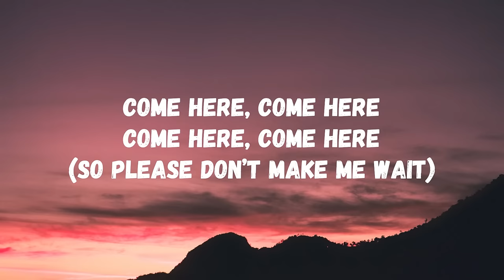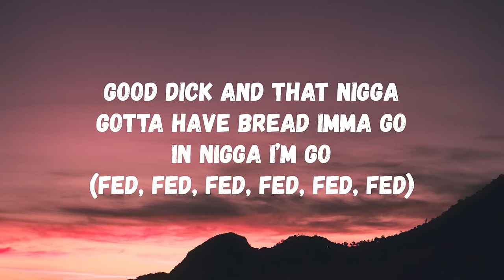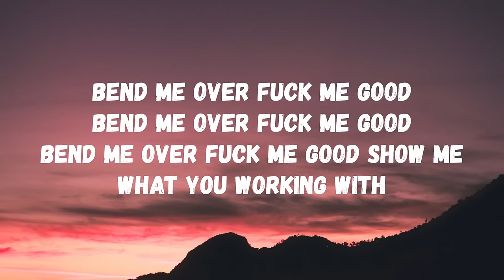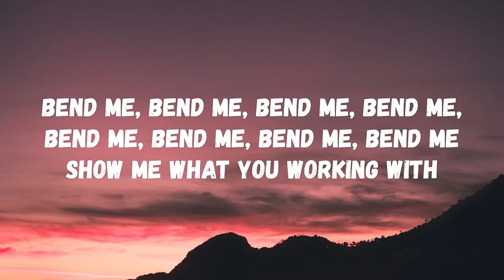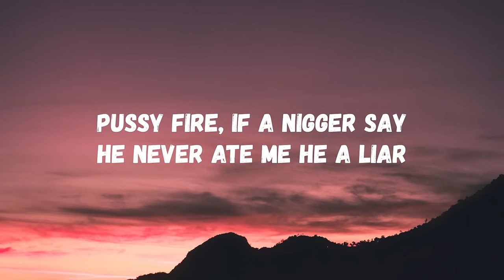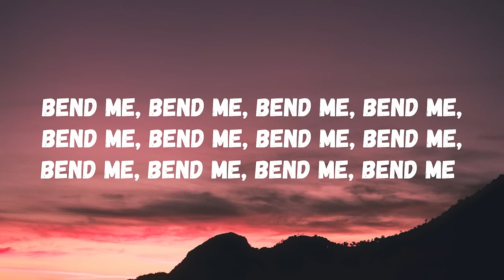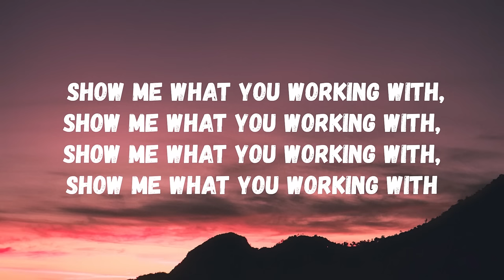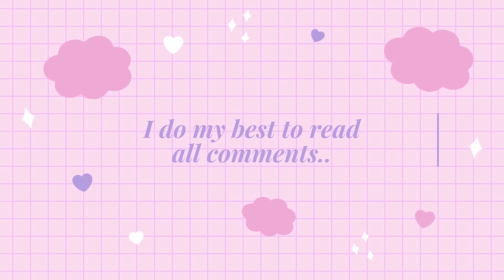Supahbadd - Bedroom (Lyrics) (TikTok Song) | come here bring that d**k here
Supahbadd - Bedroom (Lyrics)

Bedroom Lyrics

(There's a meeting in my bedroom)
Come here, bring that dick here
Come here, bring that dick here (Bring that ass here)
(There's a meeting in my, there's a meeting in my)
Fuck 'em up Mykel

There's a meeting in my bed
I don't want the dick if I ain't 'bout to get head (Toppy)
Good dick and that nigga gotta have bread (Money)
I'ma go in, nigga, I'ma go fed', fed', fed, fed', fed', fed'
Bend me over, show me what you working with (What you working with?)
Pussy good, I'll have that dick squirting quick (Squirt, squirt)
Look me in my eyes while you just murking it
Fuck me good, make sure you ain't hurting it
Bend me over, fuck me good, show me what you working with (In my)
Bend me over, fuck me good, bend me over, fuck me good (In my)

Bend, bend me, bend, bend me
Bend, bend me, bend me, bend me
Show me what you working with
Bend me, bend me, bend me, bend me, bend me, bend me
(Bend that ass over, bend that ass over)

I'm the bitch that he like to fuck (That's me)
I love it when he bend me up (Eat it up)
Fuck me until I bust a nut
We doing all that freaky stuff
I put this pussy in his mouth (Put it in his mouth)
I let that nigga eat me out (You could eat me out)
That dick make me scream and shout (I be screaming)
He fucking me without a doubt
Pussy fire
If a nigga say he never ate me, he a liar (Stop lying)
He know this pussy good, he know this pussy got power
We fuck all over, we be all in the shower
I like it when that dick stand tall like a tower
Put this pussy on that nigga nose like a flower
We fuck all day, we be fuckin' for hours (Long time)
If you got that good pussy, let me hear you holler
Scream, bitch

(Bend over, bend over)
Show me, show me, show me, show me
(There's a meeting in my—)